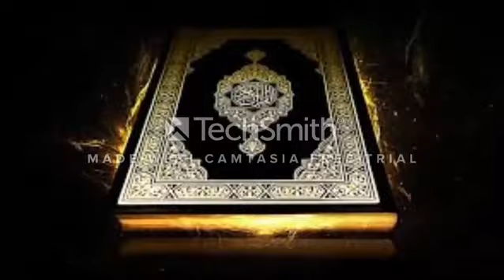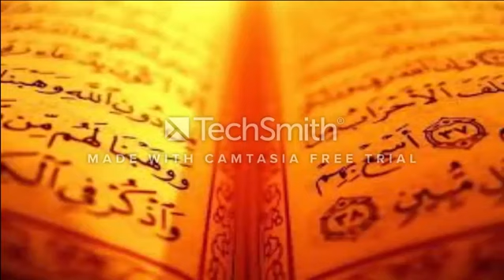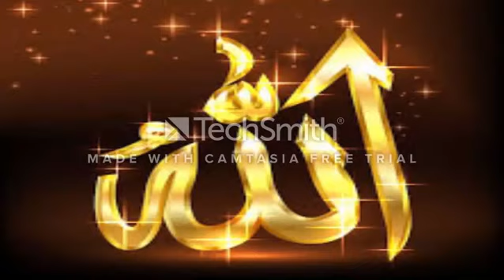Likha hai ek zaifa thi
Naat e Muhammad e mustufa